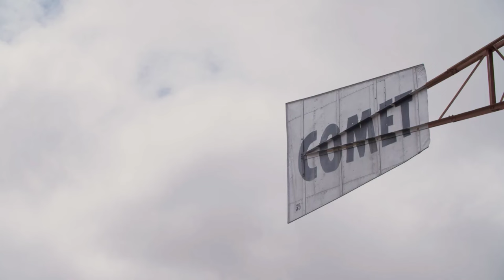Fatigue - The Windmill Museum